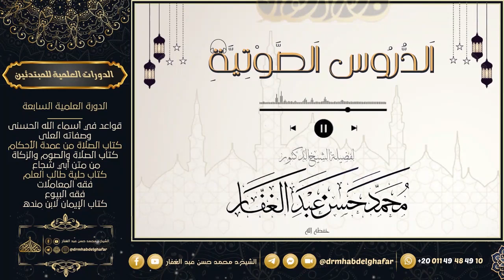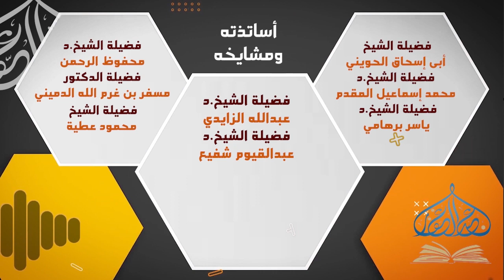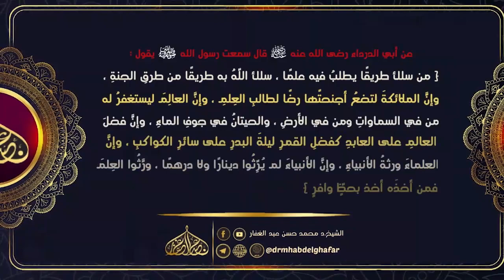صحيح البخاري - كتاب فضائل أصحاب النبي (2) 19 9 2023